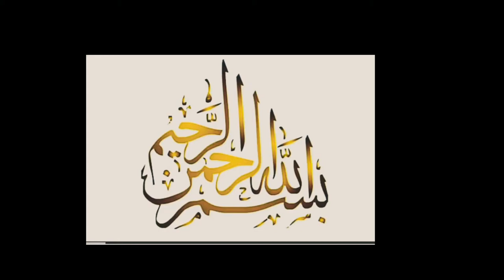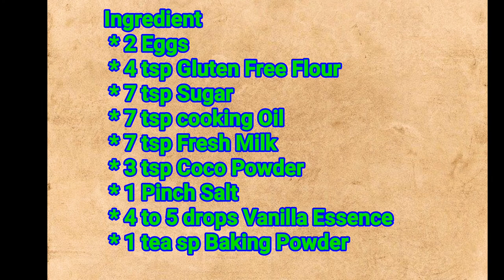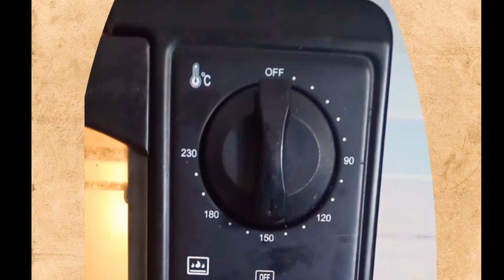Gluten Free Homemade Chocolate Cake Recipe For Celiac Disease and Gluten Allergy Patients In Urdu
Gluten Free Homemade Chocolate Cake Recipe For Celiac Disease | Wheat Allergy Gluten Allergy Patien in english

cake
cake decorating
cake style 2019
satisfying cake
cakes
gluten free
gluten
celiac disease
cake ideas
cake recipe
cake boss
wheat allergy
gluten free cake
gluten free recipes
expert opinion 786
wheat free
gluten intolerance
gluten sensitivity
wheat allergy symptom
wheat allergy symptoms